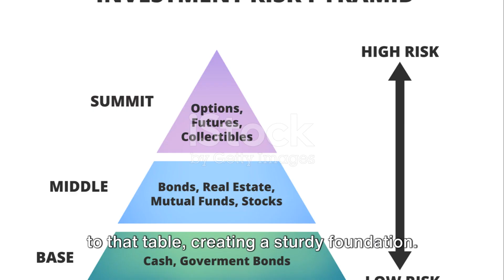Building Multiple Income Streams Diversifying Your Wealth Portfolio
Looking to diversify your wealth portfolio? Building multiple income streams is the key! In this video, we'll discuss the importance of diversification and share some ideas on how to create additional sources of income. Whether you're a freelancer, entrepreneur, or someone looking to increase their financial stability, this video is for you! Don't rely on just one income source - let's explore different options together.